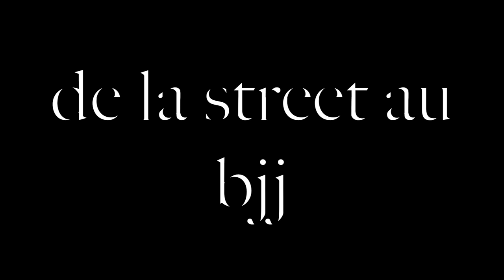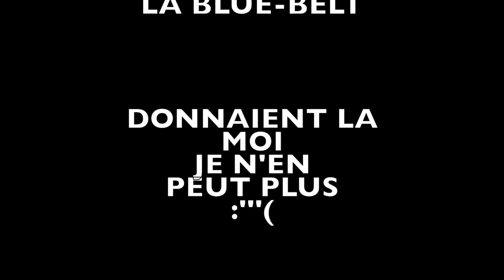marre de ma white belt